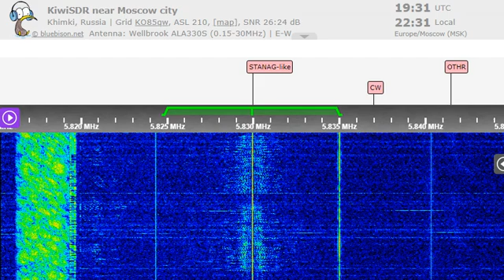11 08 2022 Radio Iran International in Farsi to WeAs 1929 on 5829 9v Tashkent